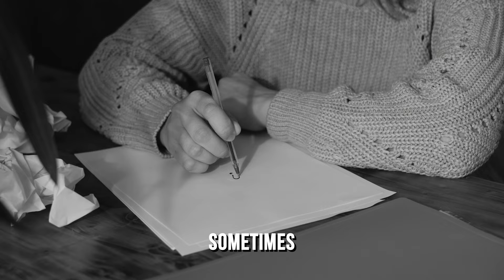Shes solving her dads murder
Shes solving her dads murder In this episode of DEAD Talks with Madison McGhee. In 2002, Madison McGhee’s father, John McGhee, was shot and killed in his own home in Belmont County, Ohio. Driven by her desire to find justice she began conducting her own investigation into his murder that remains unsolved to this day. Madison shares the heartbreaking story of their father's unsolved murder. They discuss the strange circumstances surrounding the crime and the impact it has had on their life. With a mix of anger, frustration, and a desperate need for closure, they open up about the ongoing search for answers. This episode delves into the pain of loss, the quest for justice, and the lingering effects of unresolved trauma.

DEAD Talks with David Ferrugio engages death a little bit differently. Each new guest shares their experience with grieving or perspective on death in a way that shatters the “don’t talk about death” taboo. Grief doesn't end; it evolves. Having lost his father on September 11th when he was 12, he learned the importance of discussion and sharing other people's stories. DEAD Talks Podcast hopes to make it a little easier to talk about grief, loss, death, mourning, trauma, or whatever it may be. You may cry, but you also may laugh.

⁠Follow DEAD Talks Podcast on YouTube, Instagram, TikTok + more⁠

00:00:00 - Tragic Family History
00:00:34 - Emotional Toll and Investigation Motivation
00:00:50 - The Murder Scene and Initial Investigation
00:03:15 - Witness Accounts and 911 Calls
00:04:35 - Home Invasion Details
00:05:58 - Suspects and Speculations
00:07:03 - Questioning the Home Invasion Narrative
00:07:56 - The Victim's Background and Potential Motives
00:09:48 - Personal Drive to Solve the Case
00:11:07 - Processing Grief Differently
00:13:16 - Anger and Sadness
00:14:55 - Progress in the Investigation
00:17:34 - Inadequate Police Investigation
00:20:43 - The Current Leading Theory
00:24:05 - Family Dynamics and Possible Involvement
00:27:00 - Legal Concerns and Speculations
00:29:31 - The Cousin's Conviction and Release
00:30:30 - Emotional Impact of the Investigation
00:32:25 - Investigative Process and Public Reaction
00:34:34 - The Toll on Personal Life
00:37:09 - The Emotional Weight of Loss
00:38:00 - Making the Case Public
00:39:41 - Law Enforcement Accountability
00:41:52 - Next Steps in the Investigation
00:42:22 - Conversations with a Potential Suspect
00:44:00 - Community Whispers and Theories
00:46:08 - Investigative Help and Support
00:47:05 - Living Without a Father
00:49:52 - Relationship with Mother and Missed Connection with Father